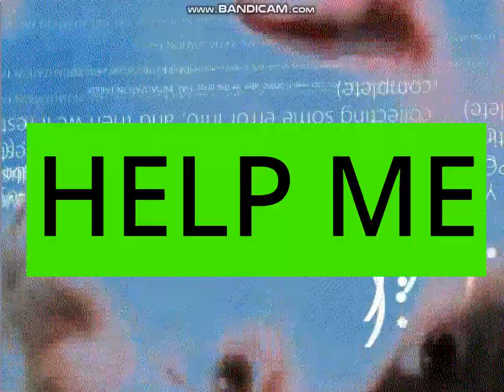[11.09.2019] R290/300 VS EVERYONE